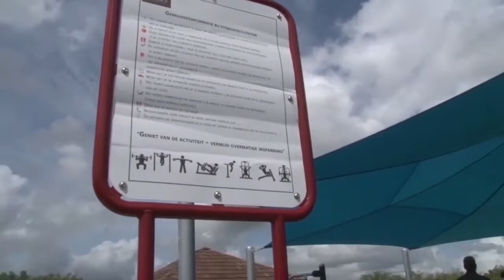28 12 2018 Registratie ADEKUS Camp Village opengesteld